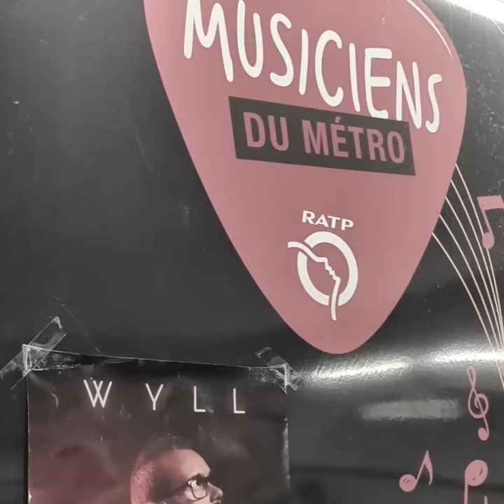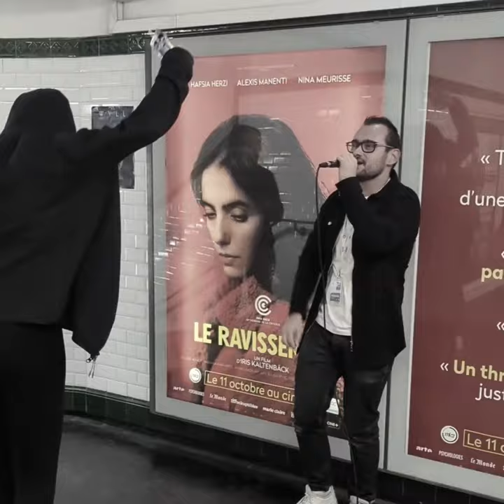WYLL - DANS LE MÉTRO PARISIEN (2024)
Wyll a été pris en tant que musicien du métro à Paris voici quelques extraits de ces belles rencontres en musique.

Wyll est l'artiste qui est passé sur l'émission "La France a un incroyable talent" sur M6 avec une composition originale écrite avec les résidents de l'EHPAD Yves Blanchot de Dinan.

Wyll interprète régulièrement ses propres morceaux en live et anime des ateliers d'écriture.
Pour toute demande de concerts ou actions culturelles

Style : Chanson française pop, rap